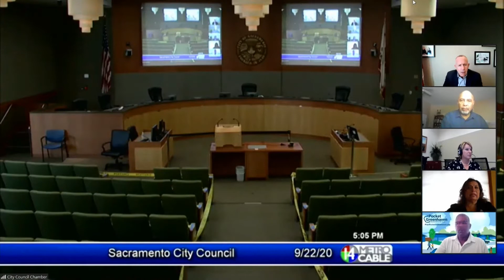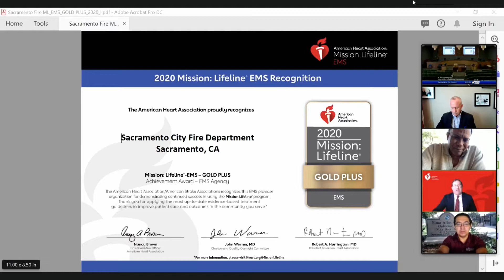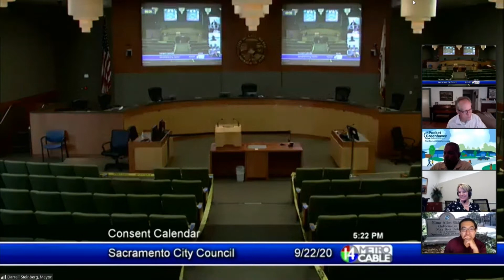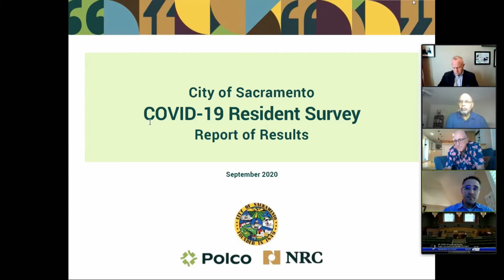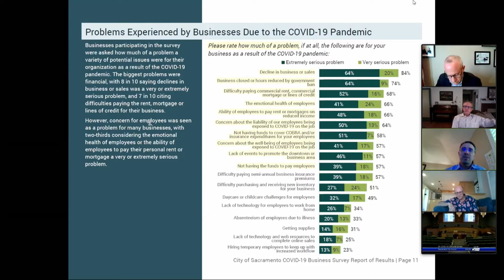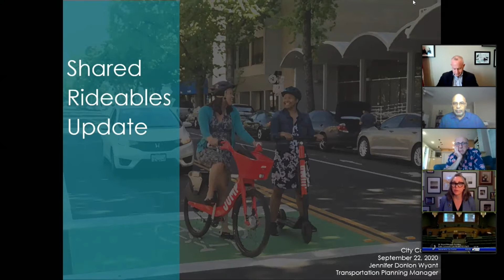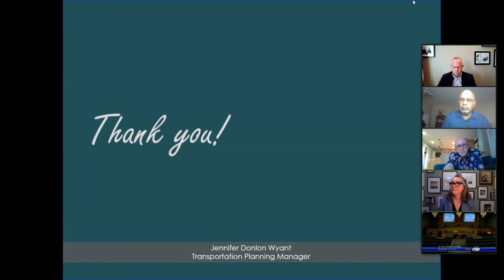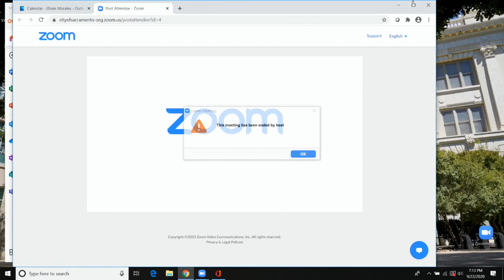Sacramento City Council 5:00 PM - September 22, 2020